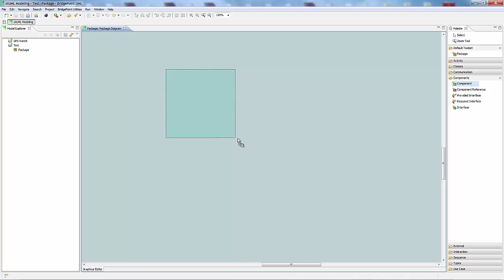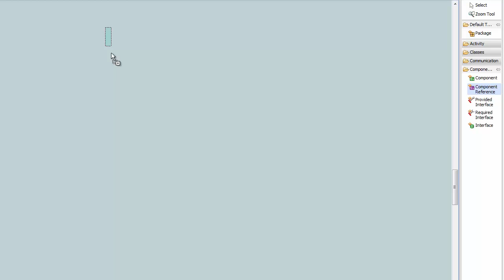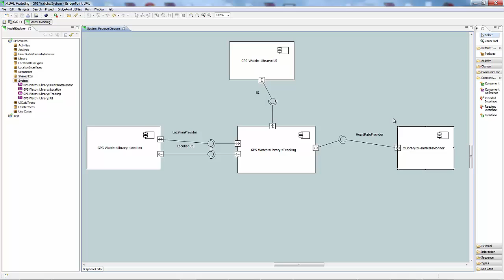Components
Components are a foundational building block in xtUML models.  In this lesson we demonstrate how to create and use them.